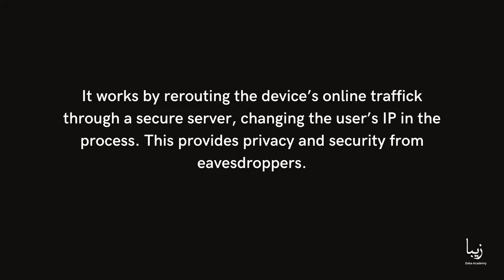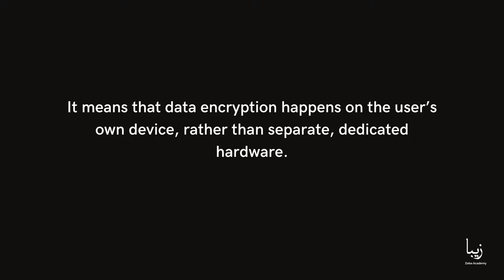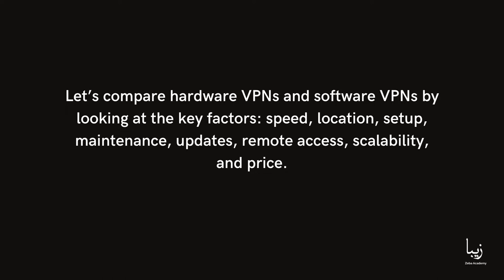What is VPN? What Types of Virtual Private Network Exist?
A VPN or a virtual private network is a digital security tool that encrypts the data traffic to and from a user’s device. It works by rerouting the device’s online traffick through a secure server, changing the user’s IP in the process. This provides privacy and security from eavesdroppers.